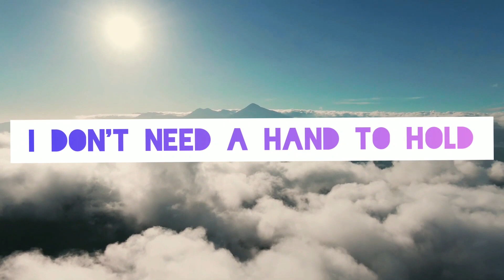Me My Self and I - G-Eazy and Bebe Rexha in 1 Minute - Juna Visual